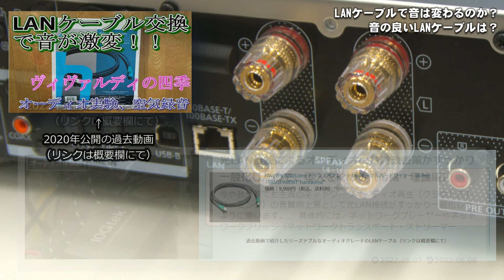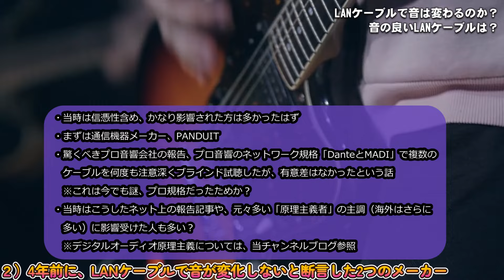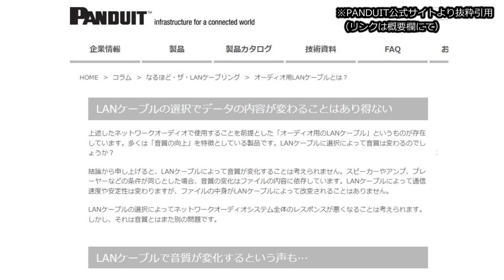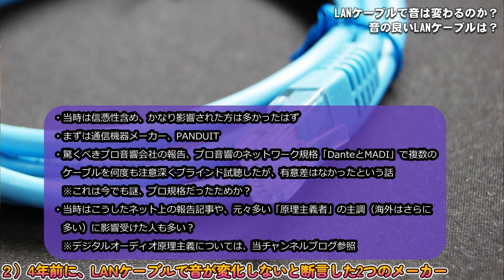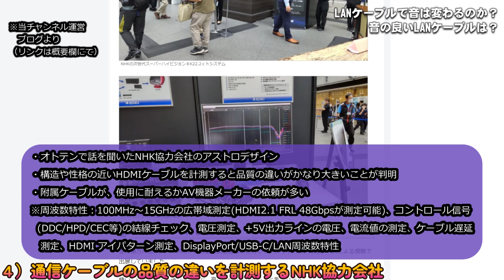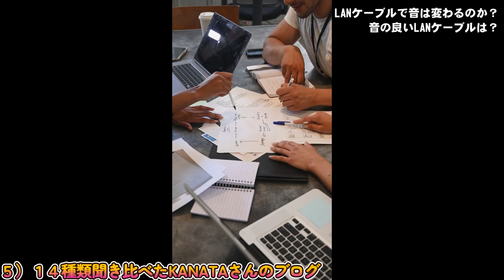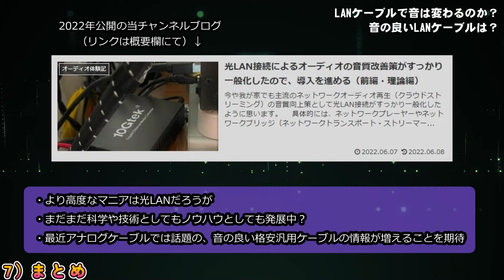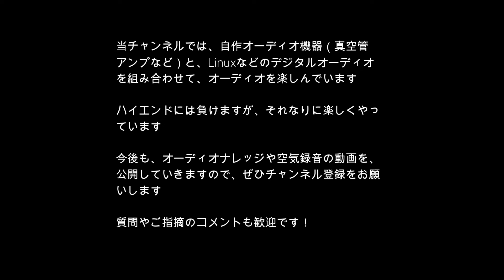LANケーブルによる音の違い。評判の良いエレコム格安ケーブルもご紹介！音が変わらないと主張するメーカーも。。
過去動画で、LANケーブルを変えて音質向上した件を公開してから4年になります。
公開した2020年頃は、まだ今ほどネットワークオーディオの普及やノウハウに関する情報公開も少なく、LANケーブルで音が変わるのかどうか？実験しながら進めていたりしました。
最近では、LANケーブル、スイッチングハブなどのLAN関連機器も大きく音質に影響し、光LANケーブル導入も、ネットワークオーディオを探求するオーディオマニアでは、当たり前に。

‹サマリー›
１）最近公開された動画でのTOP WING菅沼代表の発言
２）4年前に、LANケーブルで音が変化しないと断言した2つのメーカー
３）その他にもLANケーブルによる違いを指摘した動画
４）通信ケーブルの品質の違いを計測するNHK協力会社
５）１４種類聞き比べたKANATAさんのブログ
６）こんな変わり種製品も
７）まとめ

‹過去動画、関連動画›
LANケーブルを業務用からオーディオ用まで聴き比べ、光アイソレーションも！| 炭山アキラのオーディオ試行錯誤（2024.9月）：
LANケーブルが音に与える影響は思っているより大きいぞ！山本浩司氏（2022.4月）：
スイッチングハブ、光LAN化、LANケーブルで音が変わるとは【OTAI AUDIO】オーディオはかば（2021年）：
否定するプロ音響メーカー、メディア・インテグレーション：
KANATAさんのブログ「Thinking Audio｜思考するオーディオ｜音の良いLANケーブル探求 14種比較（2024.5月）：
光LAN接続によるオーディオの音質改善策がすっかり一般化したので、導入を進める（前編・理論編）：
‹アストロデザイン関係›
‹紹介製品›
「ELECOM LD-GPA/WH2」（A)573円/2ｍ：
エレコム オーディオケーブル ピンプラグ(L-R)-ピンプラグ(L-R) 極細/金メッキ ブラック 1m DH-WRN10：
アコースティックリバイブ、LANターミネーター、RLT-1K：
アコースティックリバイブ、LANアイソレータ、RLI-1GB-TripleC：
過去動画で紹介したオーディオグレードケーブル、トランスペアレント LANケーブルハードワイヤー（6.0m）：
当チャンネル運営サイト「グローバルオーディオ調査班」：
当チャンネル運営サイト「自作真空管アンプのホームページ」：